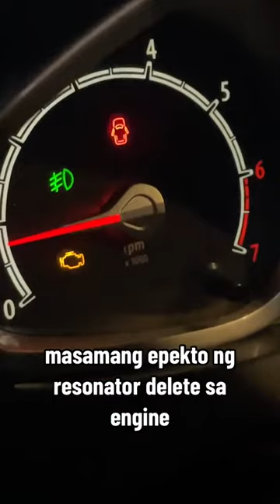Is it bad to remove the resonator of your car? MUST WATCH!!